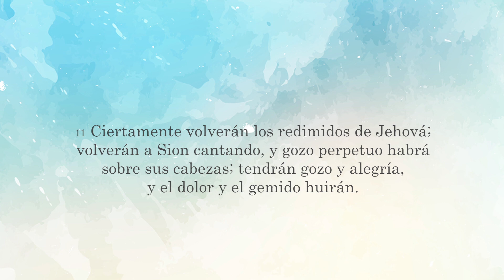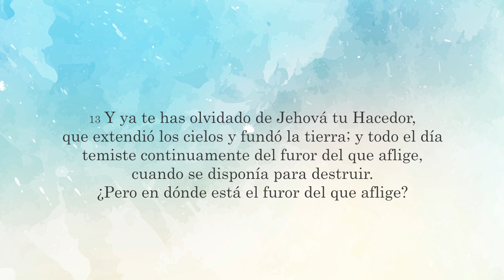Prédica Santos Fuentes Culto 08/08/2017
Culto de Ministración del Espíritu Santo